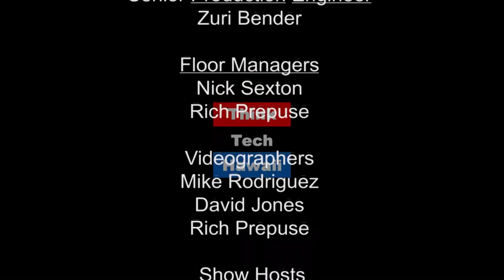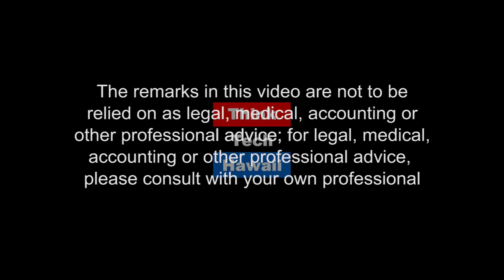Making Military Life Easier - Armed Services YMCA of Honolulu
The Armed Services YMCA (ASYMCA) of Honolulu has been serving Hawaii since 1917 by “making military life easier” through low/no cost programs that focus on young, junior enlisted troops and families. Each year, our innovative and quality social, educational and recreational programs serve over 40,000 U.S. Service members from all five branches of the Armed Forces, as well as their dependents on Oahu. ASYMCA programs are currently held at multiple locations throughout the island, including Aliamanu Military Reservation, Joint Base Pearl Harbor/Hickam, Marine Corps Base Hawaii-Kaneohe, Schofield Barracks Medical Clinic, Tripler Army Medical Center, and Wheeler Army Air Field. Each program is designed to strengthen military families, support healthy lifestyles, reduce isolation and assist service members and their families in connecting to their community.